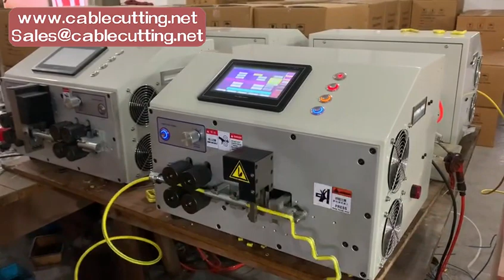Automatic Wire Stripping and Bending Machine 650W Double Head Updated 7 Inch Touch Screen Wire Cable